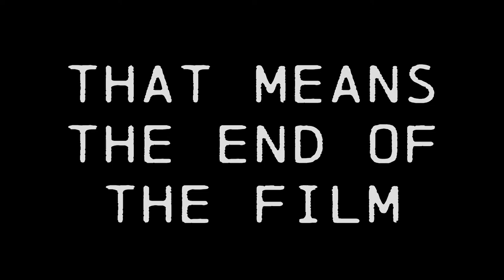How to operate the jib